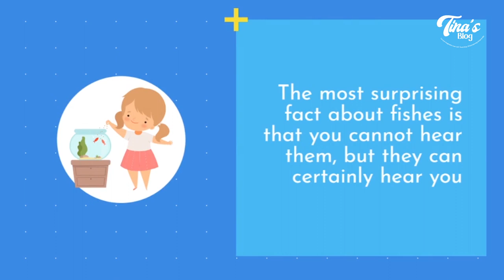Do The Fishes Hear ?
🐟 Do The Fishes Hear? 🎧 Unraveling the Aquatic Acoustic World 🌊

Have you ever wondered if fish can hear sounds underwater? Join us on an incredible journey beneath the waves as we explore the fascinating world of aquatic acoustics! 🌊🎶

In this captivating video, we delve into the science behind how underwater creatures perceive and interact with sounds. Discover the incredible adaptations that enable marine life to navigate through a symphony of underwater sounds, from the delicate melodies of coral reefs to the deep rumblings of whales.

Our expert marine biologists and acoustic researchers will shed light on the communication strategies of different marine species and how they use sound for hunting, mating, and survival. 🗣️🐋

Prepare to be mesmerized by astonishing underwater footage and immersive audio captures that bring you closer to the mysterious world of marine acoustics. 📹🔊

Whether you're an ocean enthusiast, a curious mind, or simply love learning about the wonders of nature, this video will leave you with a newfound appreciation for the rich auditory tapestry that fills our oceans.